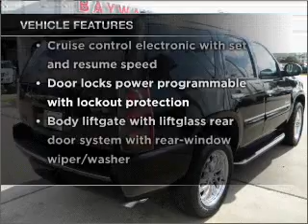2008 GMC Yukon - Houston TX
Year: 2008
Make: GMC
Model: Yukon
Trim: Denali Sport Utility 4D
Engine: 8 cylinder 6.2 Liter
Transmission:
Color: Black
Mileage: 59623
Address:
12333 Gulf Freeway